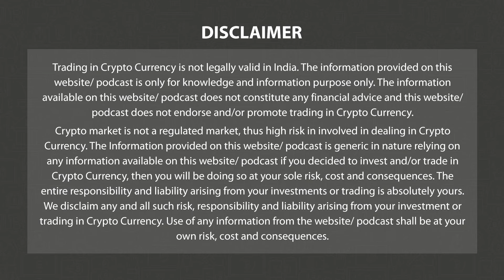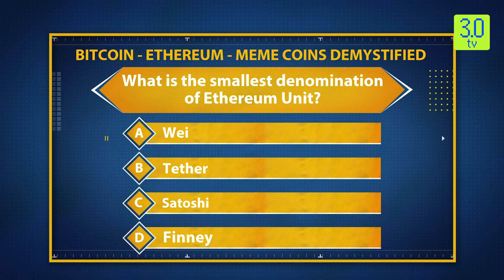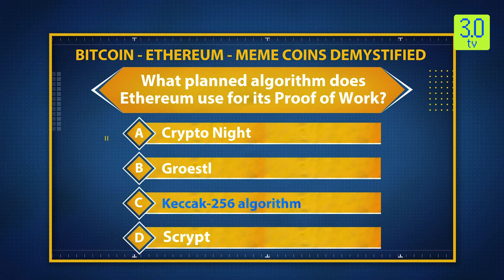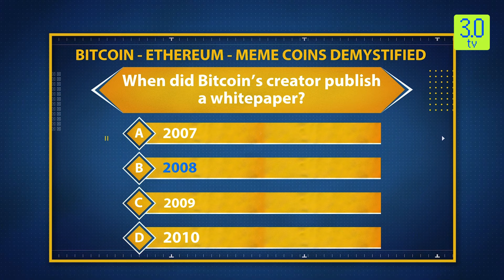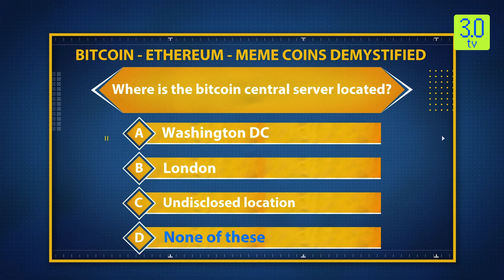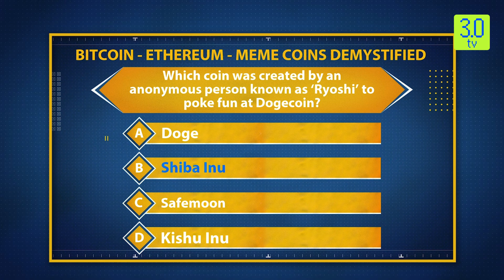The Coin Monitor 2nd November | 3.0 TV